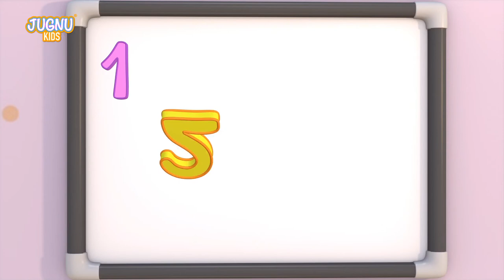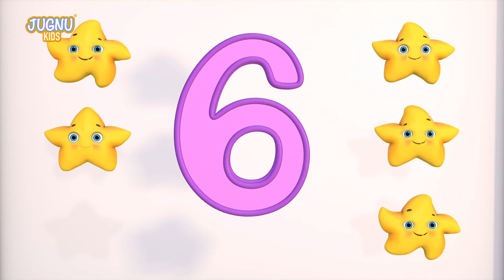Nursery Rhymes, Kids Songs | Kids Cartoon | Baby Cartoon | Kids Videos